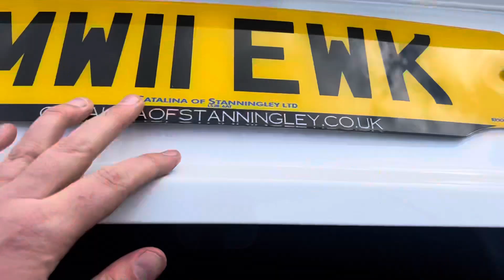2011 11 AUDI A4 2.0 TFSI QUATTRO DYNAMIK 4d 208 BHP - Catalina of Stanningley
Only 73,000 miles from new, low miles, excellent history, very rare model, finished in white with dark leather interior, WE ARE BACK OPEN AS NORMAL – APPOINTMENTS RECOMMENDED – PLEASE CALL 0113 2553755 TO ARRANGE – NATIONWIDE DELIVERY – FOR MORE INFO PLEASE GET IN TOUCH